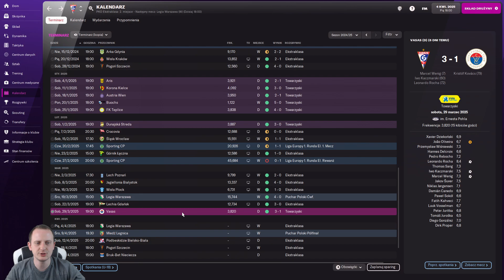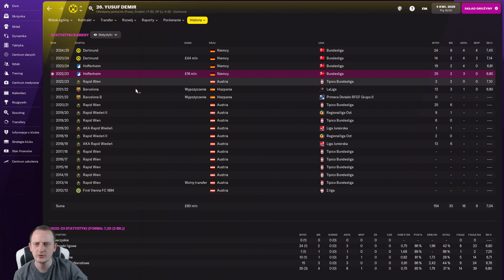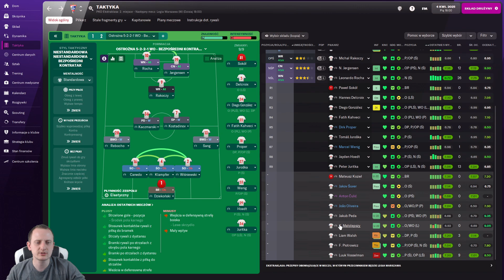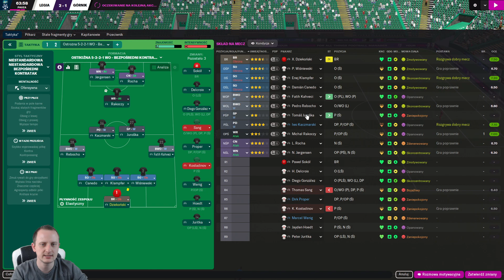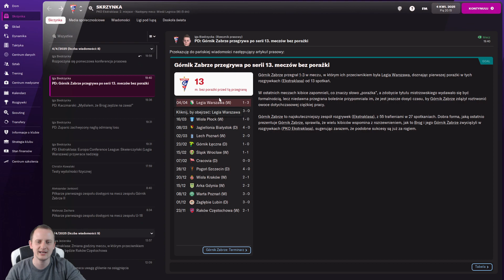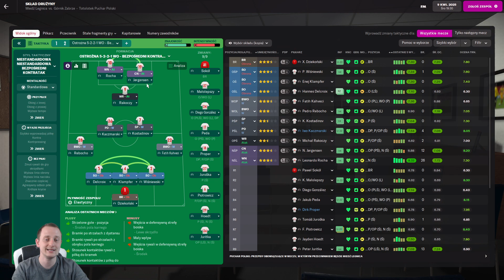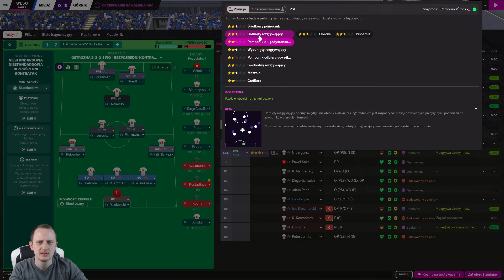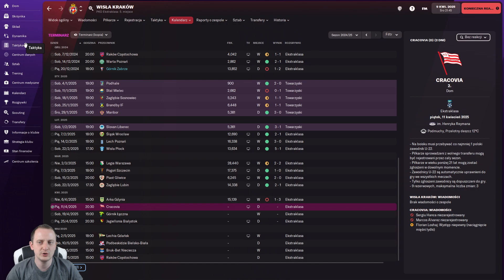Zagrajmy w Football Manager 2022 ⚽️ Powrót do korzeni [#56] Legia + Półfinał PP